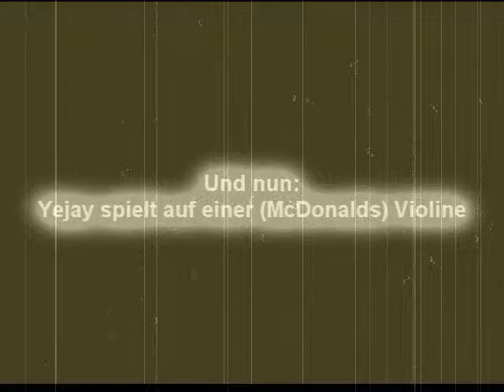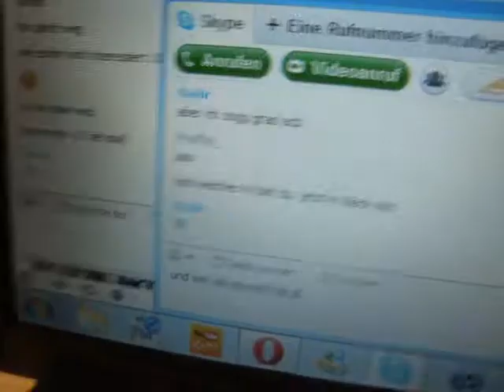Anne schmoddert sich nochmal Farbe in ihre Haare + Schlossstr. und erotische Tätigkeiten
Schon wieder ein verdammt lustiger Tag :D
Echt super das die 3. Tönung kein bisschen verändert hat =]
Wat solls